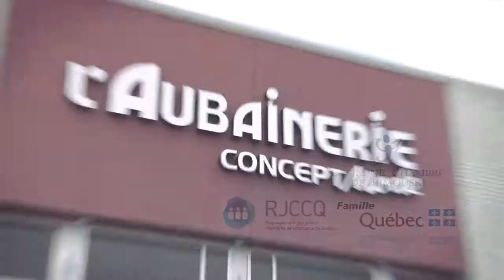L'Aubainerie-Rimouski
L'Aubainerie-Rimouski, lauréate du Prix Reconnaissance « Conciliation travail-famille », région du Bas-Saint-Laurent.

Le gouvernement du Québec reconnaît publiquement les efforts des entreprises qui offrent à leur personnel des mesures de conciliation travail-famille. Ce geste s'inscrit dans le cadre du Plan d'action 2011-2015 de la politique gouvernementale pour l'égalité entre les femmes et les hommes, Pour que l'égalité de droit devienne une égalité de fait. C'est dans ce but que le ministère de la Famille a créé le Prix Reconnaissance « Conciliation travail-famille ». Il récompense les entreprises qui réalisent des actions concrètes pour faciliter la conciliation des responsabilités familiales et professionnelles de leurs employés.